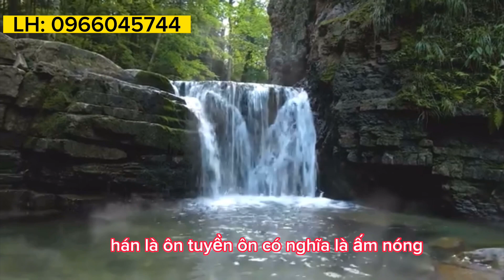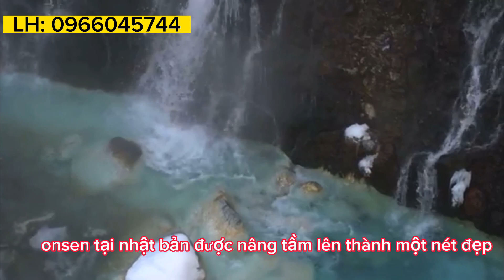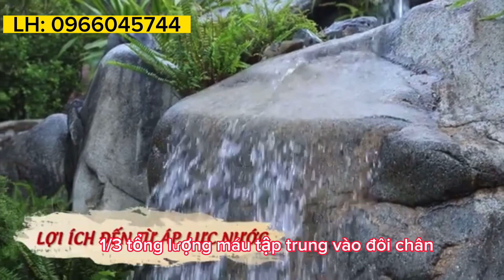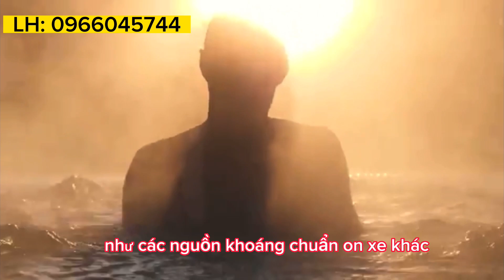❌SUỐI KHOÁNG NÓNG 80•C TẬP ĐOÀN SUNGROUP XIN VỐN ĐẦU TƯ 10.000 TỶ TẠI KKT VÂN PHONG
Sungroup là 1 trong những tập đoàn hàng đầu việt Nam về phát triển du lịch

Mỹ Luôn chuyên hỗ trợ tư vấn, đầu tư, cung cấp thông tin bất động sản tại Nha Trang, Cam Lâm, Diên Khánh, Ninh Hoà, Vạn Ninh, KKT Vân Phong, toàn tỉnh Khánh Hoà

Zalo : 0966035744